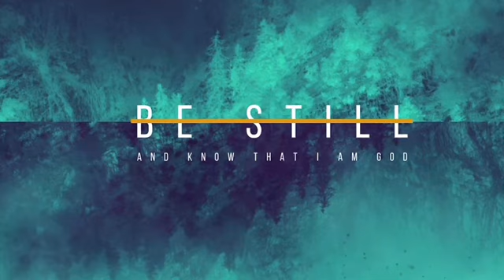Mark Hibbs- All for love